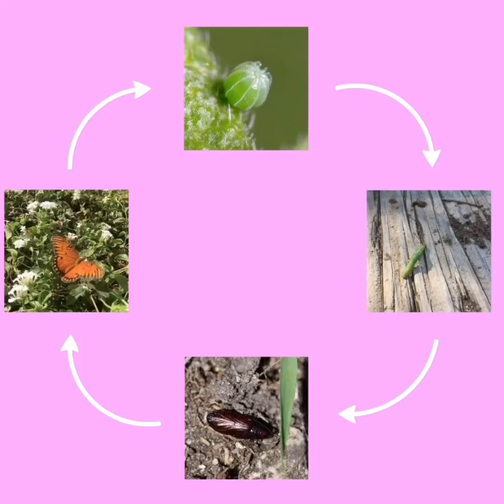Butterfly Life Cycle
We’re joined by Leona from North East Sensory Services once again for another 4 insect signs! 🧏‍♀️😊

Today’s theme is the life cycle of a butterfly. We hope you’ll all have fun learning how to sign the life stages of this beautiful insect! 🦋

We’d also like to give a huge thanks to Dr Jim Asher from Butterfly Conservation for providing us with the stunning Red Admiral egg photo.

 Photo Credits: Dr Jim Asher; Leanna Fernandez; and Jack Elphinstone